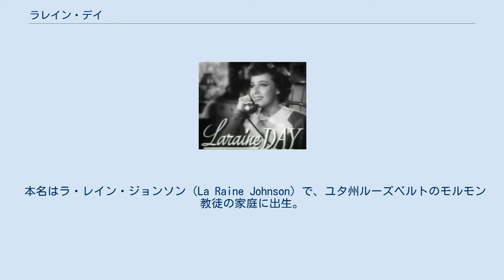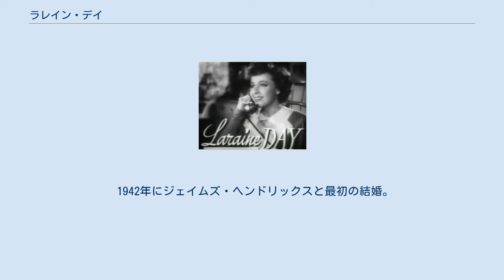ラレイン・デイ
ラレイン・デイ（Laraine Day 本名：La Raine Johnson, 1920年10月13日 - 2007年11月10日）は、アメリカ合衆国の女優。
 本名はラ・レイン・ジョンソン（La Raine Johnson）で、ユタ州ルーズベルトのモルモン教徒の家庭に出生。
のちにカリフォルニア州に引っ越した。
1937年に『ステラ・ダラス』で映画デビュー。
直ぐにRKOと契約を結んだ。
1939年にメトロ・ゴールドウィン・メイヤーへ移籍する。
 『マーガレットの旅』（1942年）の予告編より 『軍医ワッセル大佐』（1944年）の予告編より。
ゲイリー・クーパーと 1940年に『海外特派員』に主演して一躍注目を浴びる。
1941年には「ハリウッドの明日のスター」1位に選ばれた。
1946年は『危険な女』でも主演する。
 モルモン教の信仰を固く守り、亡くなるまでいかなる種類のコーヒー、紅茶、アルコールも飲んだ事が無かった。
 1942年にジェイムズ・ヘンドリックスと最初の結婚。
 1946年12月1日にヘンドリックスとの離婚を申請した。
そして、1947年1月20日に暫定的に離婚した。
正式な離婚が成立し、再婚出来るようになるまでは1年待たなければならなかったが、テキサス州エルパソまで旅をし、メジャーリーグベースボールのロサンゼルス・ドジャースのレオ・ドローチャー監督と結婚式を挙げた。
違法だとして認められず、1948年2月16日まで待って再度結婚した。
 ドローチャーとは1960年6月に離婚。
数日後にテレビのプロデューサーと結婚した。
 2007年11月10日にユタ州アイヴィンスにある娘の自宅で死去。